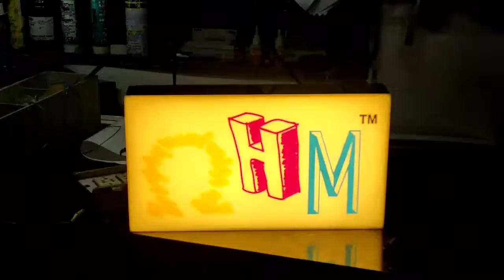ohm led board